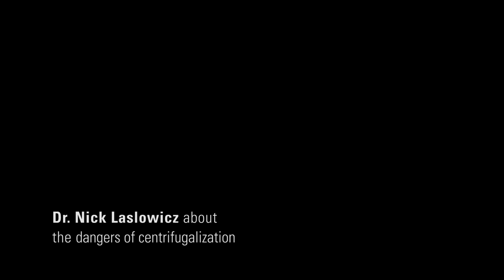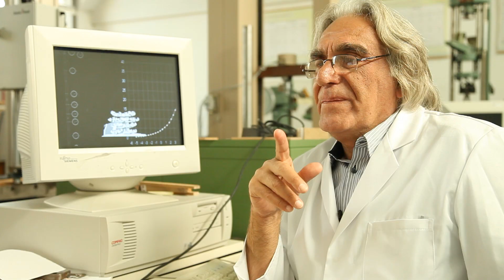Dr. Laslowicz about Centrifugalization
The Centrifuge Brain Project